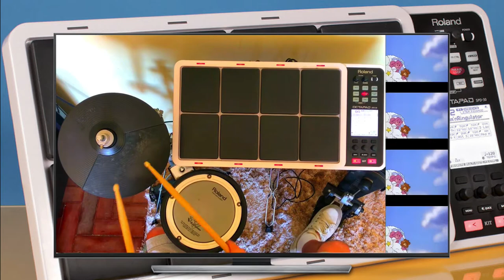Ursinhos Carinhosos - Care Bears - Drum Cover by andrepolvo